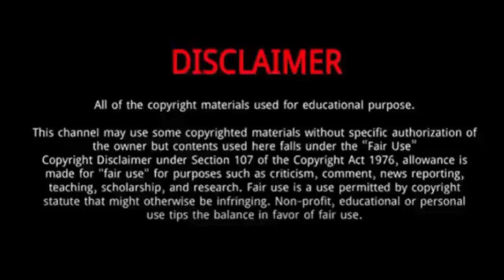Bennie Boatwright || 7 Things You Need To Know About Bennie Boatwright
Bennie Boatwright Jr. is an American professional basketball player for the San Miguel Beermen of the Philippine Basketball Association.
Boatwright is the son of police officer Bennie Boatwright Sr., who was an All-CIF shooting guard at Lutheran High.
Boatwright attended Village Christian School, where he was coached by Jon Shaw. As a senior, he averaged 27 points and 12 rebounds per game.
Boatwright led the team to a Southern Section 1AA championship, scoring 30 points and grabbing 13 rebounds in the title game.

Bennie Boatwright